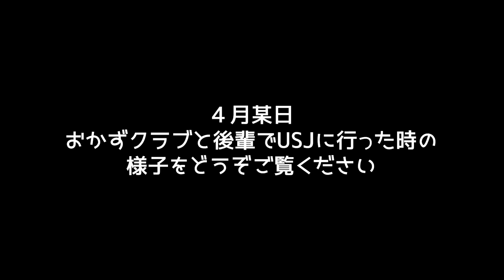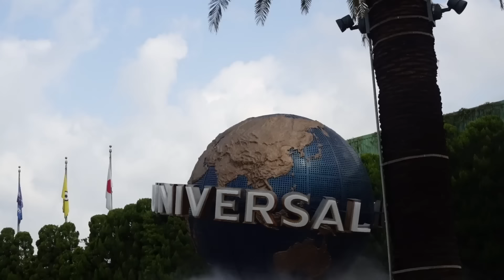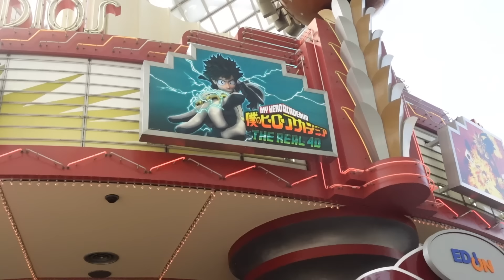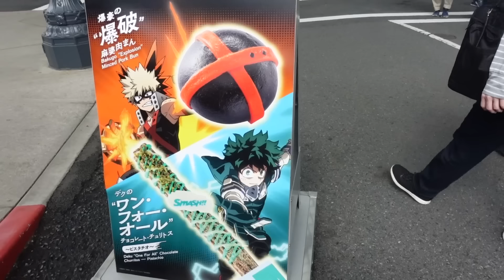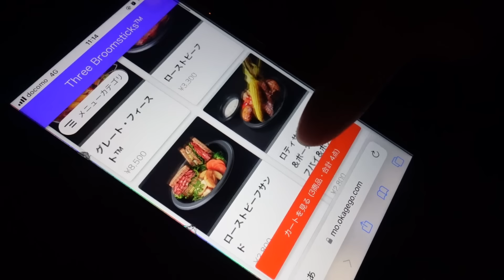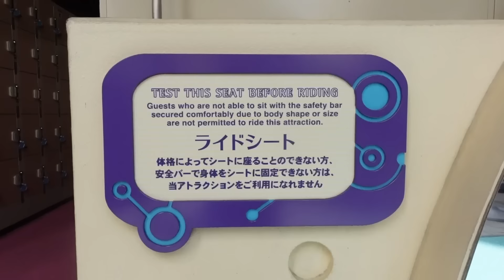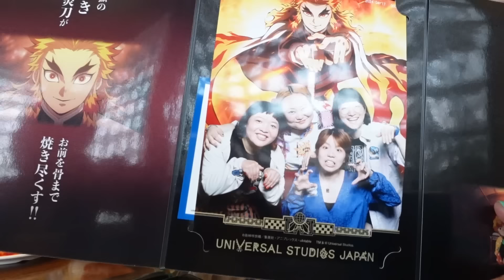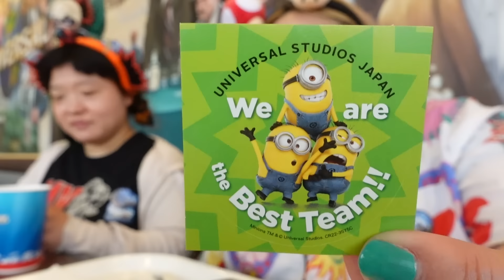【VLOG】コンビで仲良くUSJ満喫してきた【おかずクラブ】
今回は、おかずクラブの２人と仲良し後輩とでUSJを満喫！
音声など聞きづらい点もございますが、楽しい雰囲気だけでも味わってください！

※この動画は収益化されておりません。

▶︎グッズを販売開始しました！以下のサイトからご購入頂けます！